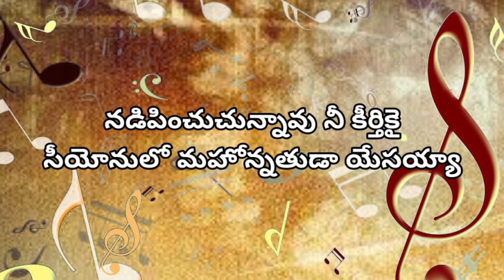సీయోనులో నుండి నీవు - Siyonulo nundi neevu Song with Lyrics || Hosanna Ministries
Lyrics;

సీయోనులో నుండి నీవు – ప్రకాశించుచున్నావు నాపై (2)
సమాధానమై – సదాకాలము నను నీతో
నడిపించుచున్నావు నీ కీర్తికై
సీయోనులో మహోన్నతుడా యేసయ్యా (2)

నిర్దోషమైన మార్గములో – నా అంతరంగమున ధైర్యమునిచ్చి (2)
నీ సన్నిధిలో నను నిలిపి – ఉన్నత విజయమునిచ్చితివి (2)
నీ ఆశలు నెరవేరుటకు – నీ చిత్తము జరిగించుటకు
విడువవు నను యెడబాయవు
నీవు విడువవు నను యెడబాయవు          ||సీయోనులో||

నాయందు దృష్టి నిలిపి – నీ స్నేహబంధముతో ఆకర్షించి (2)
కృపావరములతో నను నింపి – సత్యసాక్షిగా మార్చితివి (2)
నీ మనస్సును పొందుకొని – నీ ప్రేమను నింపుకొని
కీర్తిoచెదను ప్రతినిత్యం
నిను ఆరాధింతును అనుక్షణము          ||సీయోనులో||

నీ దివ్యమైన మహిమను – పరలోకమందునే చూచెదను (2)
నీ కౌగిలిలో చేర్చుకొని – ప్రతి భాష్పబిందువును తుడిచెదవు (2)
నీ మాటల మకరందమును – మరపురాని అనుబంధమును
మరువను ఎన్నడు విడువను
నేను మరువను ఎన్నడు విడువను          ||సీయోనులో||